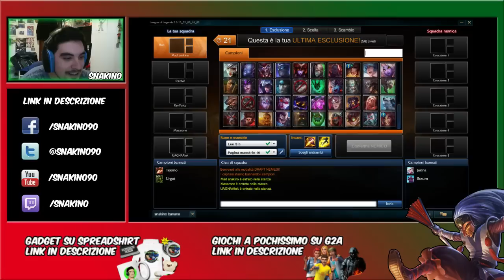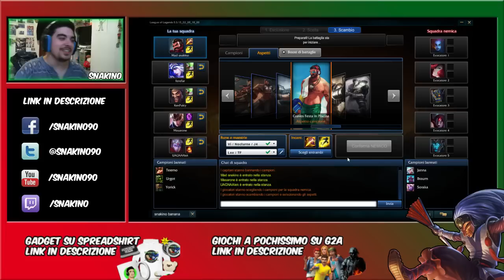League of Legends - Graves Jungle - Nemesi Draft [ITA] | snakino